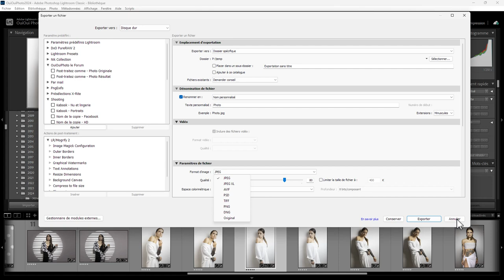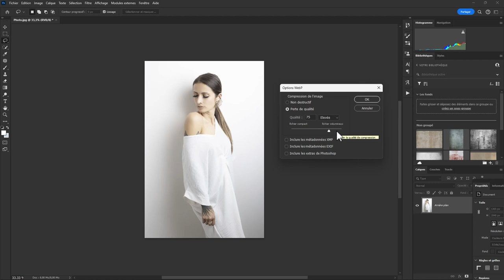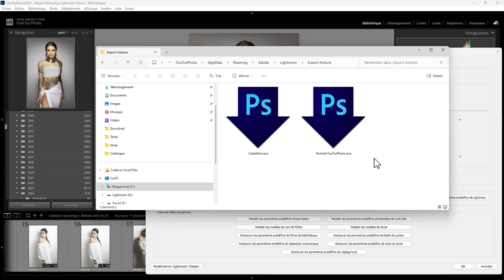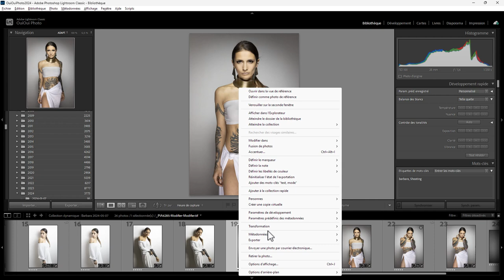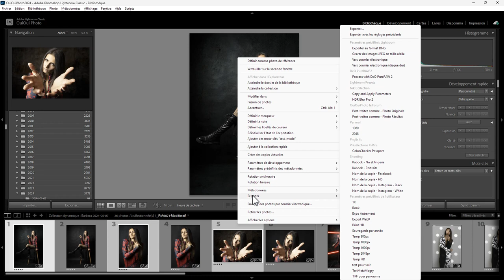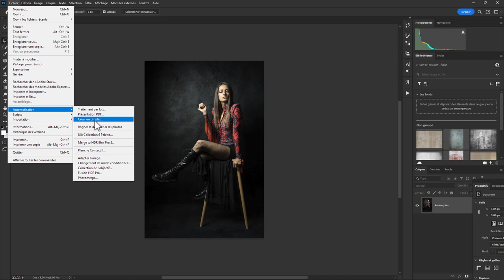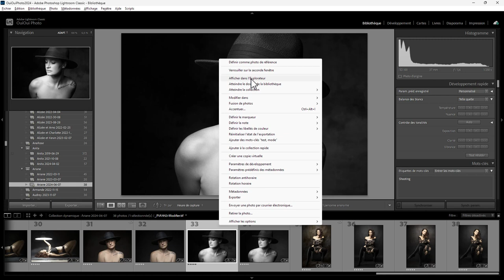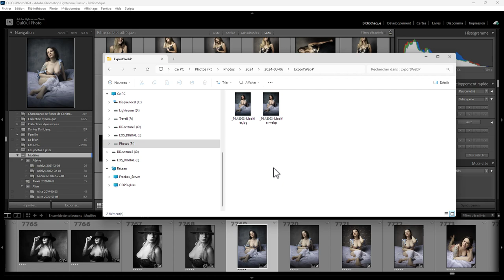Lightroom mais encore 180 - WebP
Aujourd'hui, on va ramener l'export en format WebP à l'intérieur de Lightroom